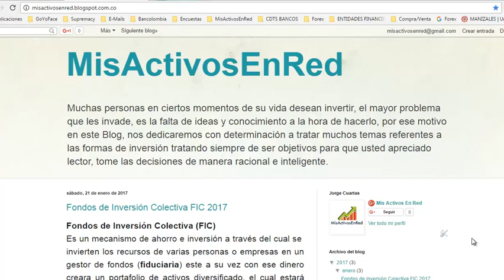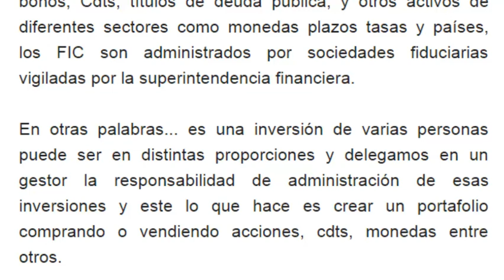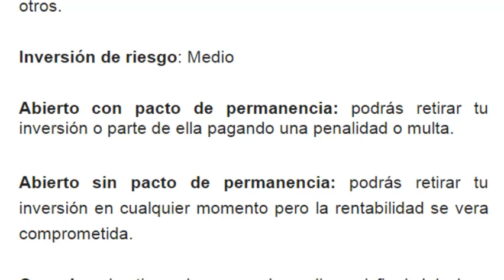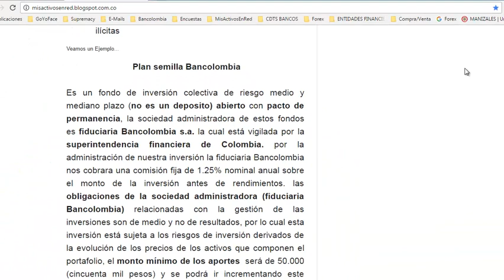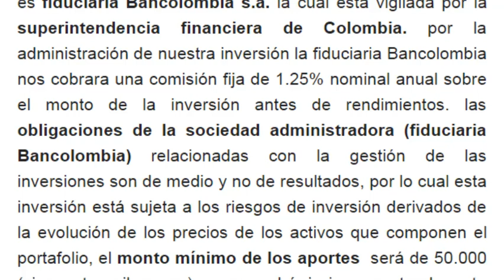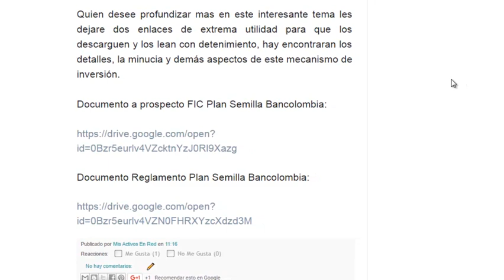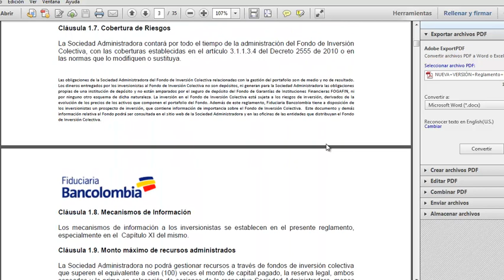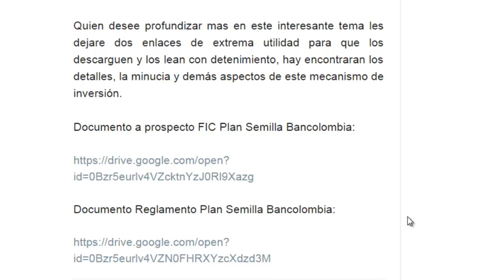FONDO de INVERSIÓN Colectiva FIC Colombia (ACTUALIZAD0)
Para el día de hoy les traemos un interesante tema, como estamos ya acostumbrados en este canal se trata del apasionante tema de las Inversiones, esta vez, siguiendo la linea de los productos que nos ofrecen las Entidades Financieras en Colombia, hoy hablaremos de los Fondos de Inversión Colectiva (FIC) que son, como funcionan cuales son sus características, No se lo pierdan.